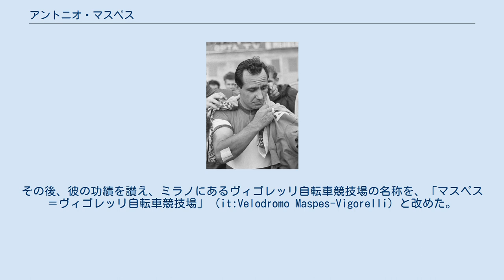アントニオ・マスペス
アントニオ・マスペス（Antonio Maspes, 1932年1月14日 - 2000年10月19日）はイタリア・ミラノ出身の名自転車競技（トラックレース）選手。
 1952年に開催されたヘルシンキオリンピックのタンデムスプリント種目において、チェーザレ・ピナレッロとペアを組んで銅メダルを獲得。
 1953年にプロに転向。
 1955年、コペンハーゲンで開催された世界自転車選手権プロ・スプリント決勝で、スイスのオスカル・プラットナーを下して初の同種目優勝を飾る。
 1956年世界選同種目決勝においても、イギリスの名選手だったレジナルド・ハリスを破り連覇。
 その後2年間世界選では優勝できなかったが、1959年にフランスのミシェル・ルソーを、1960年にプラットナーを、1961年にルソーを、そして1962年にはローマオリンピックのスプリント、1kmタイムトライアルを制した同胞のサンテ・ガイアルドーニをそれぞれ決勝で破って4連覇達成。
 1963年の同大会同種目ではガイアルドーニに決勝で敗れたが、翌1964年には決勝でオーストラリアのロン・バエンシュを破り、ベルギーのジェフ・シェーレンと並ぶ世界選手権プロ・スプリント最多優勝記録となる7回目の優勝を果たした。
なお、この記録は1984年に中野浩一が8連覇を達成して塗り替えることになる。
 この他、グランプリ・ド・パリで5回の優勝実績がある他、1960年には200mフライングタイムトライアルにおいて10.8秒の世界新記録（当時）を樹立した。
1967年に引退。
その後、彼の功績を讃え、ミラノにあるヴィゴレッリ自転車競技場の名称を、「マスペス＝ヴィゴレッリ自転車競技場」（it:Velodromo Maspes-Vigorelli）と改めた。